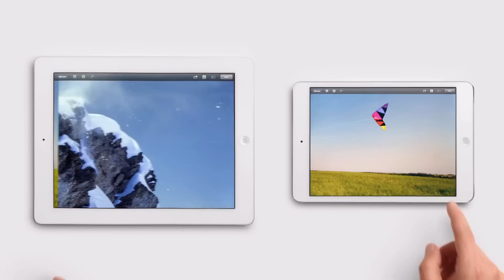Pub Apple - iPad Mini